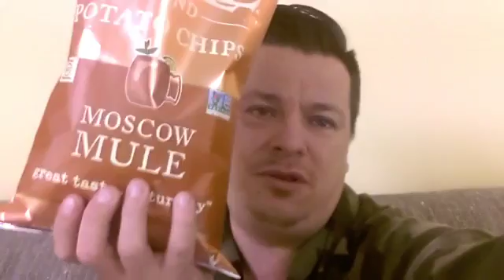MOSCOW MULE POTATO CHIPS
Silly goosery ahead folks.
I neglected to try a Moscow Mule cocktail ahead of time.
D'oh!